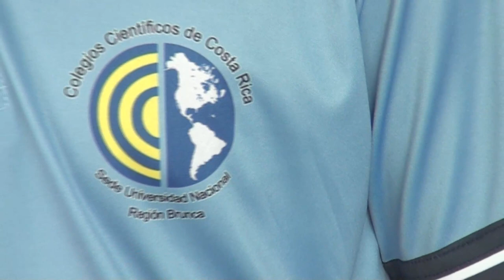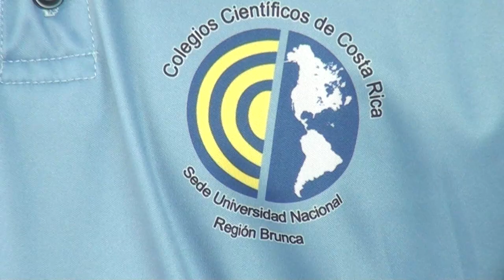Dos estudiantes irán a la Olimpiada Internacional de Química